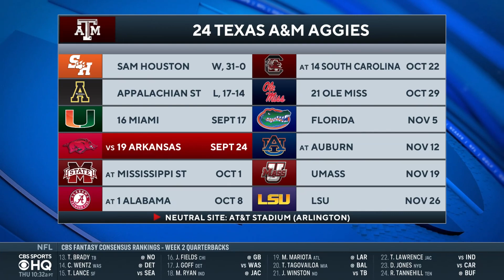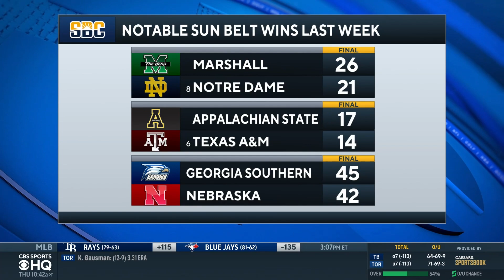College Football Week 3 BOLD PREDICTIONS | CBS Sports HQ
Chip Patterson joinsCBS Sports HQ to give week 3 college football bold predictions